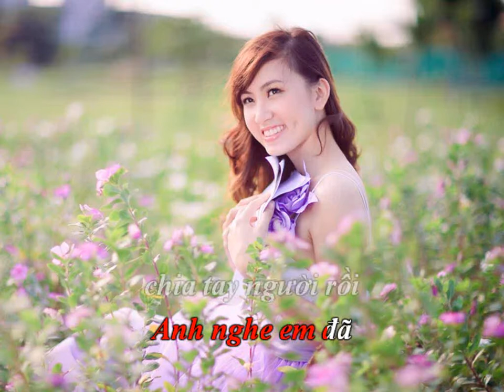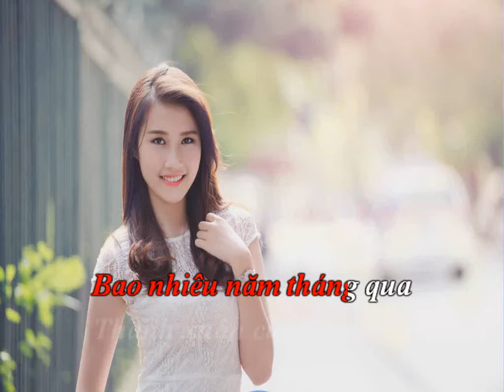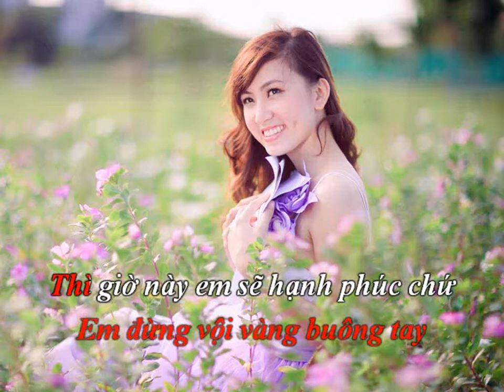[Karaoke] Cuộc Sống Mà - Yong Anhh - Karaoke Hoàng Tâm